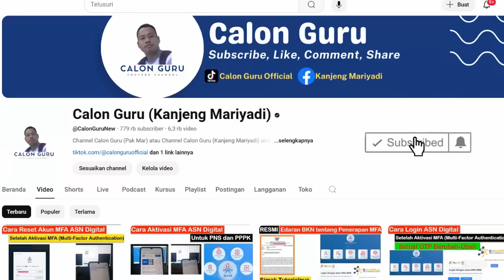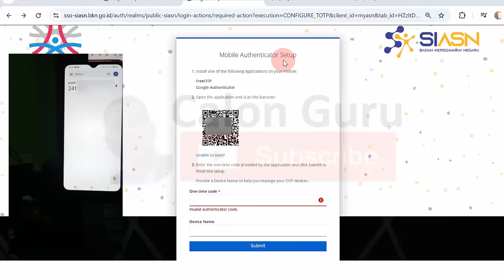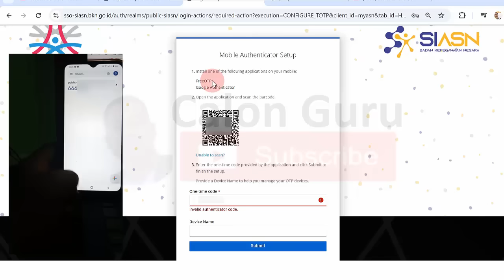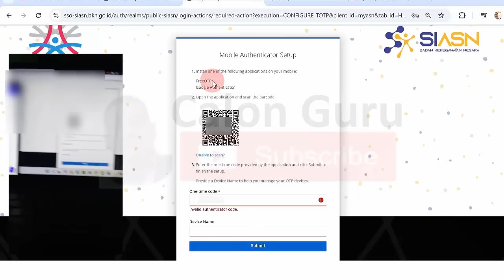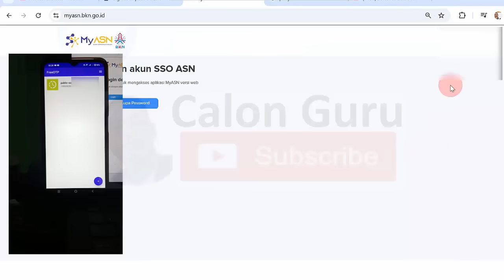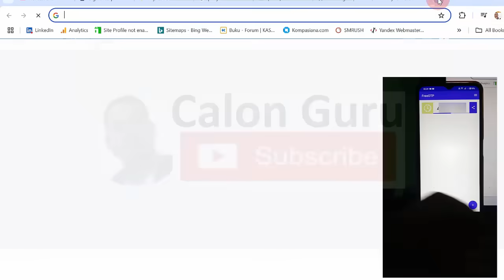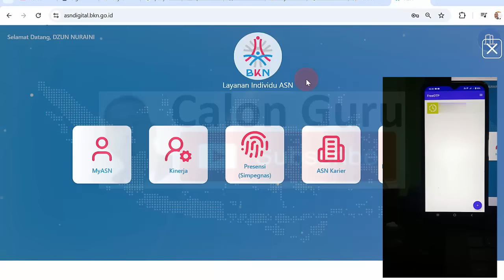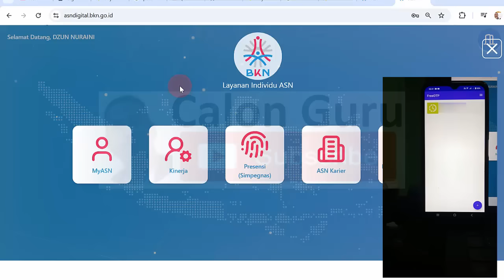SUKSES Mengatasi invalid authenticator code ketika Aktivasi MFA (Multi-Factor Authentication)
penyebab Invalid authenticator code ketika aktivasi asn digital. Banyak sekali sobat Calon Guru yang ketika melakukan aktivasi MFA atau Multi-Factor Authentication di ASN Digital bkn go id mengalami kegagalan karena invalid authenticator code. Pada video ini Calon Guru membahas penyebab invalid authenticator code dan cara mengatasi invalid authenticator code atau solusi invalid authenticator code Multi-Factor Authentication dengan google authenticator. Bagaimana Cara Mengatasi invalid authenticator code ketika Aktivasi MFA ASN Digital silakan simak video ini.

BKN menyarakan kita Segera lakukan aktivasi asn digital. Video Mengatasi invalid authenticator code ketika Aktivasi MFA (Multi-Factor Authentication) ini juga membahas bagaimana Cara aktivasi asn digital atau Cara aktivasi mfa asn digital ini memberikan Tutorial Cara Aktivasi Multi-Factor Authentication (MFA) di Portal ASN Digital BKN. Badan Kepegawaian Negara (BKN) telah mengadakan Sosialisasi Penerapan Multi-Factor Authentication (MFA) pada Platform ASN Digital BKN pada tanggal 17 Maret 2025. Sosialisasi ini untuk menjelaskan tentang pentingnya penerapan Multi-Factor Authentication (MFA) dalam mengakses aplikasi layanan ASN dan pengenalan Platform ASN Digital BKN.
Asn digital bkn
My asn digital
Tutorial asn digital
Google Authenticator
S id aktivasi mfa asn
SIASN
BKN SSCN
Https asndigital bkn go id